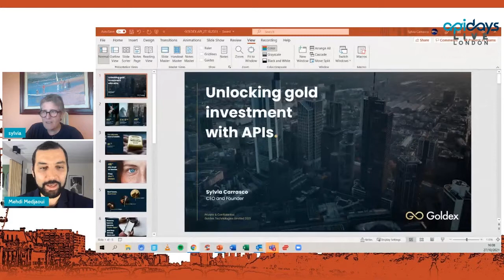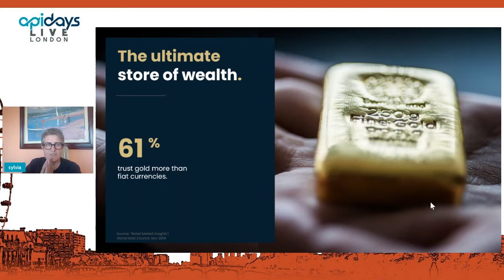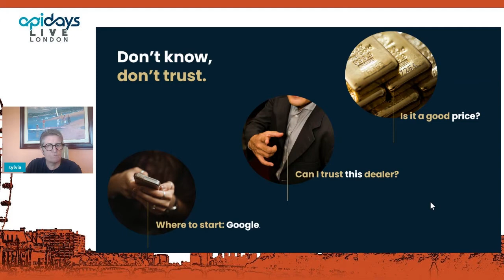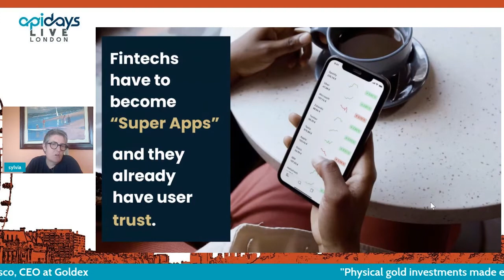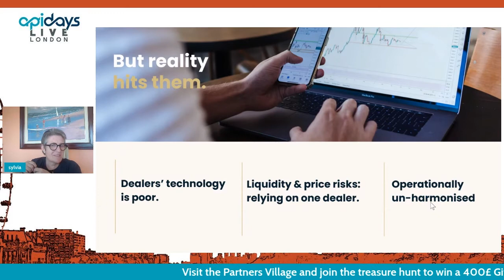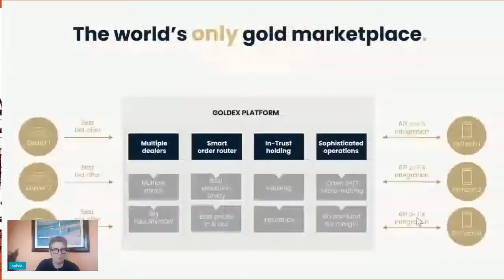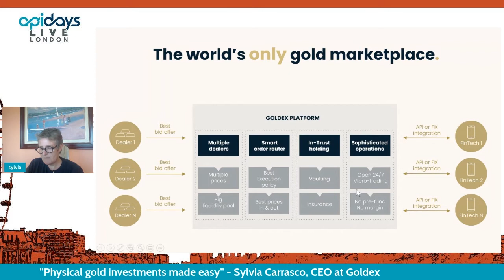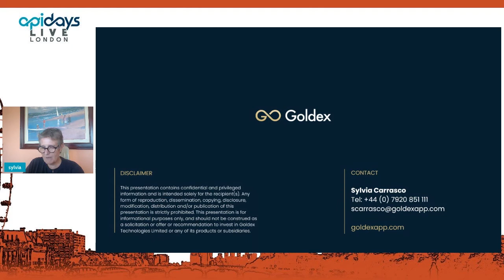Apidays LIVE London 2021 - Physical gold investments made easy By Sylvia Carrasco, CEO at Goldex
Physical gold investments made easy
Sylvia Carrasco, CEO at Goldex